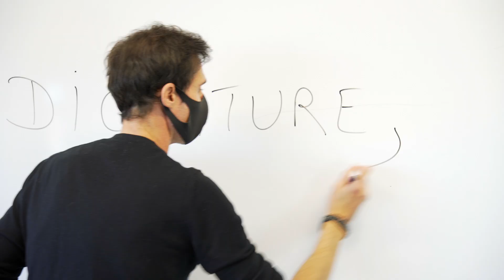BÊTISIER TEAM 2022 🌼PRINTEMPS ÉDITION🌼 ATELIER CINÉMA STUDIO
Dans le Bêtisier 2022 Printemps Édition, on retrouve des fous rires, des gaffes, des coups qui font mal, des cascades, des bafouillages, des mots qui ne veulent rien dire... bref, tous les moments drôles issues de toutes nos vidéos réalisées ces derniers mois. Un concentré de rires et de bonne humeur à voir et à revoir sans modération !

Retrouve toutes nos vidéos sur notre chaine Youtube :  @Atelier Cinéma Studio